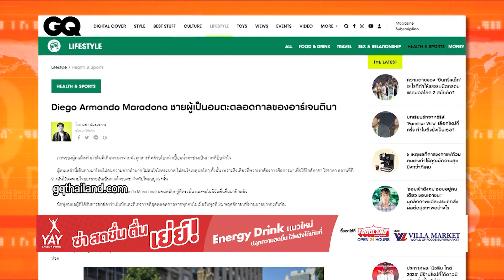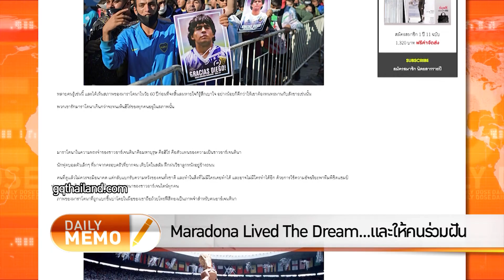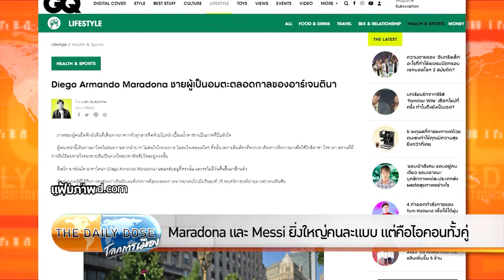ชัยชนะของ Argentina ทำให้ Messi อยู่ในระดับที่เหนือกว่า Maradona? - The Daily Dose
TheDailyDose ประจำวันที่ 19 ธันวาคม 2565